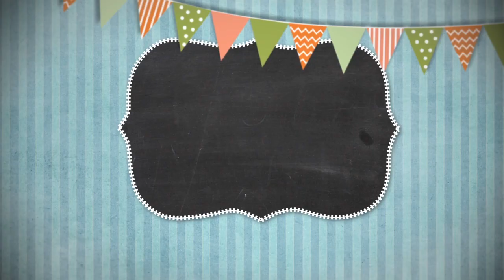Сказки на ночь 01 ноября 2023.